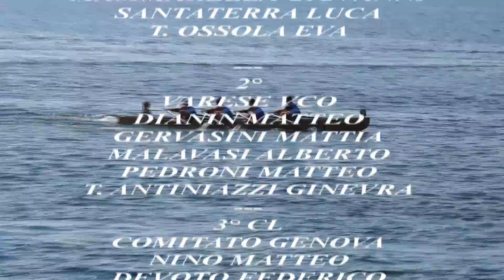4 DI COPPIA J M COPPA ITALIA AROLO 7 10 2018